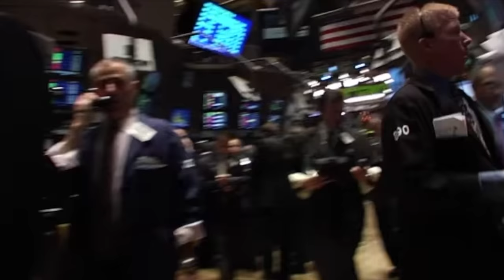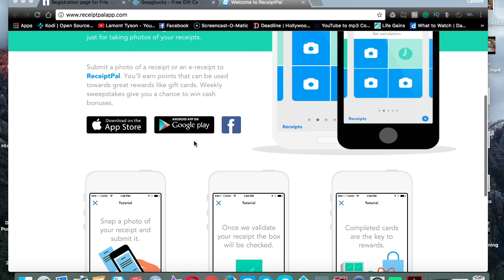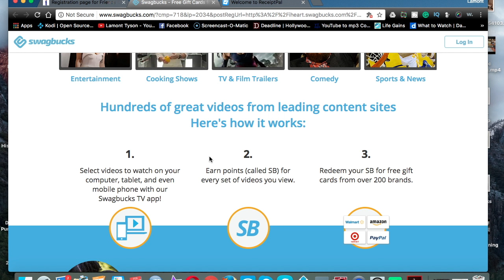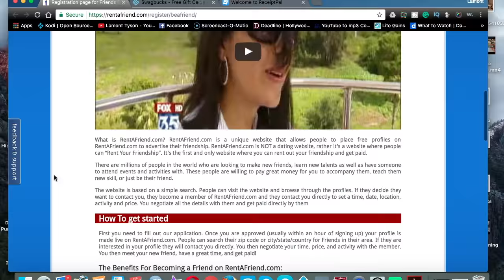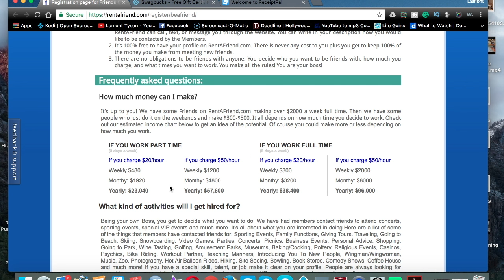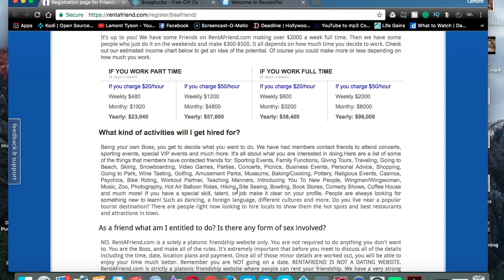Make up to $8,000/month Renting friendship! 2 other legit ways to make money in 2017! (Work at Home)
Sites mentioned in the video- Go make that money

Free Live tv and Cable channels, Top Kodi 17 tutorials including: easy Build setup, Live TV, Live Sports, Movies, TV Shows, step by step install, of one of the Best Kodi 17 Builds with the Top Kodi Addons January 2017, You can use the Top Kodi build for 17 Krypton and soon on spmc, xbmc, for iPhone, iPad, Android, Fire TV Stick & Windows! Easiest method tutorials, clear and precise, app/apk and device reviews and installation! Live TV IPTV PVR Client, easiest how to tutorial. Begin with a Fresh Start, on your android box, fire stick, nvidia shield, etc and follow the simple instructions.